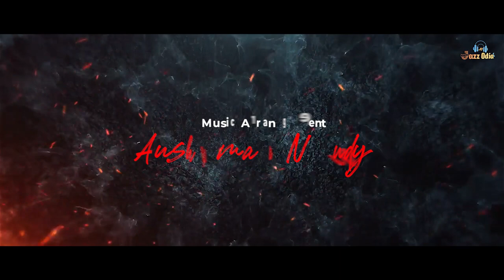Prema Duniya | Teaser | Jagajjiban Panda | Odia Sad Song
Hello Audience ,
Jazz Odia Presenting You  the Teaser of its 1st Ever Sad Romantic Song named  Prema Duniya.